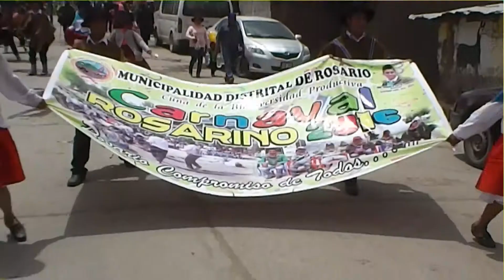SPOT CARNAVAL ROSARINO 2016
LA MUNICIPALIDAD DISTRITAL DE ROSARIO CON EL OBJETIVO DE PROMOVER Y DIFUNDIR LAS ACTIVIDADES CULTURALES COMO ES EL CARNAVAL ROSARINO ORGANIZA EN IV CARNAVAL ROSARINO 2016, A REALIZARSE EL DÍA 24 DE FEBRERO DEL 2016, QUEDAN INVITADOS A ESTA ACTIVIDAD CULTURAL.